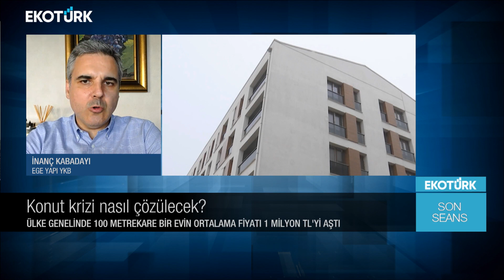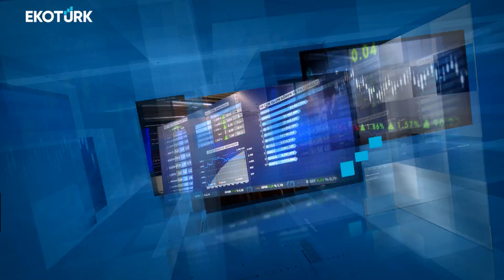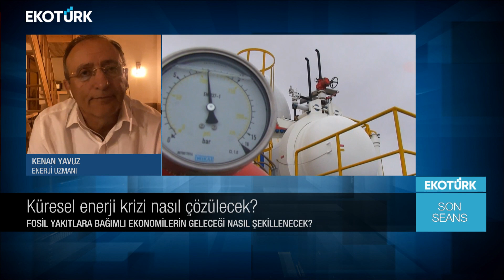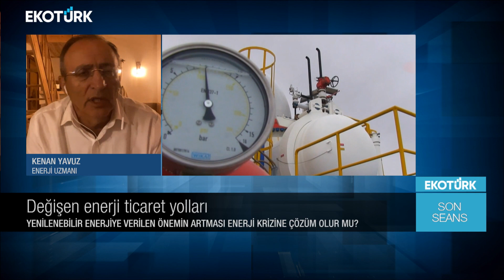Son Seans | İnanç Kabadayı | Kenan Yavuz | Kıvılcım Harika Ertunç | 16.06.2022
Son Seans'ta Kıvılcım Harika Ertunç'un bugünkü konukları; İnanç Kabadayı | Kenan Yavuz oldu.